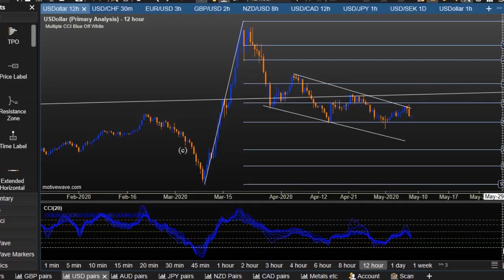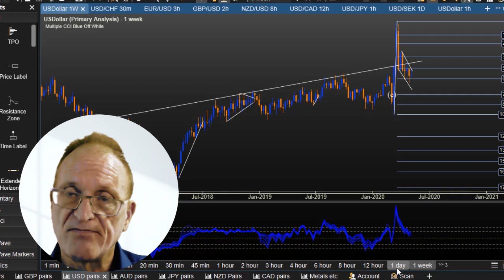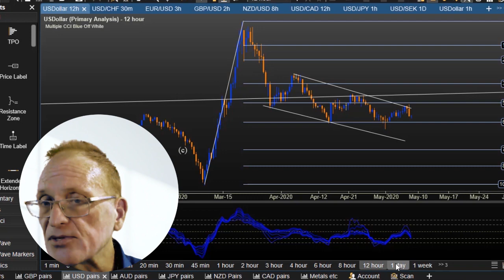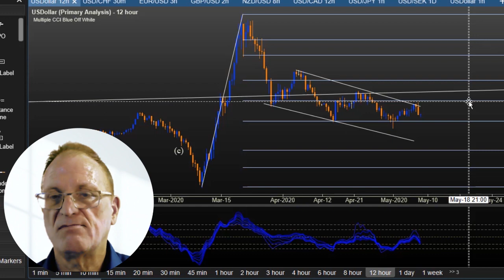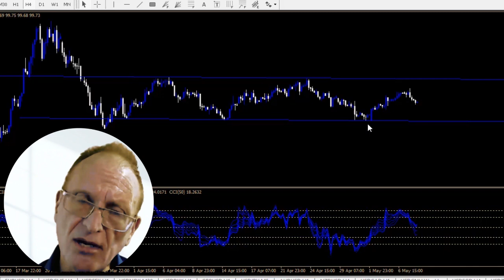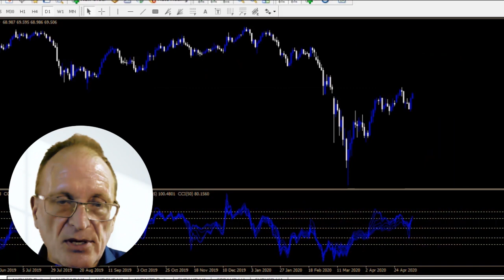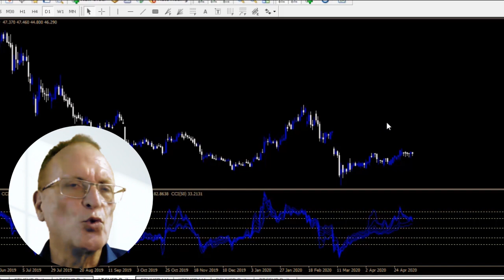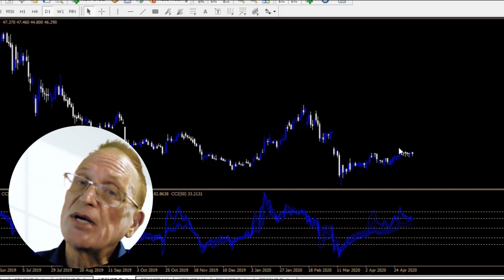Trading Forex During Global Economic Crisis: (What is Working Now)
You may have heard traders mention that trading during pandemic (Covid-19 coronavirus) and the global economic crisis it causes is creating market conditions that are not favorable for getting profit in trading financial markets.  You may have also seen financial news articles recently about professional Wall Street traders or hedge fund managers unable to deliver results to their clients of increase in capital during the current economic crisis and pandemic?

When you can see for yourself on charts what has happened you will be able to increase your probability of making good trading decisions for entry and exits with more probability for profit and respectable increase in capital. Eliminating unnecessary stress and anxiety can actually change what you believe you see on charts and change your trading decisions that are not based on the influence of emotional bias.  You can see how news media is almost always biased with some agenda and news affects people's beliefs about the world and about the markets. If you can see tested and known patterns forming on charts and recognize them as a repetition of patterns formed many times throughout previous decades, you will be able to trade with profit exactly the same as when the market is going through a boom cycle of risk-on sentiment.   Find out exactly how trading Forex in the time of the global economic crisis is going for professional traders.  , How will the Covid 19 coronavirus pandemic affect market activity? Reading charts using technical analysis and economic fundamentals makes trading markets nearly the same during current market conditions., Find out how will coronavirus impact currency markets? Trading offers the ideal way to work from home during coronavirus quarantine, is Forex a valid option for creating success and increase of capital? Know in advance how to trade a stock market crash before it happens as well as during the crash.

Find out about trading Forex during an economic worldwide crisis as well as how to make money from the recession in 2020.  This includes how to trade during a market crash of any kind and  Forex corona trading strategies.  We have always covered how to trade Forex economic news events and this goes beyond that. Many economic experts are saying that the worst economic collapse in history is starting now to be prepared.

Join "The Platinum Trading Group" training system and get access to the entire proven and tested training program